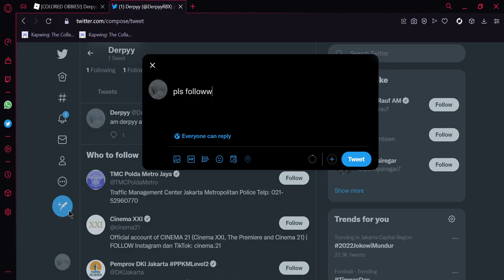if i reach 10 followers on twitter i take a picture of my setup (pls follow)